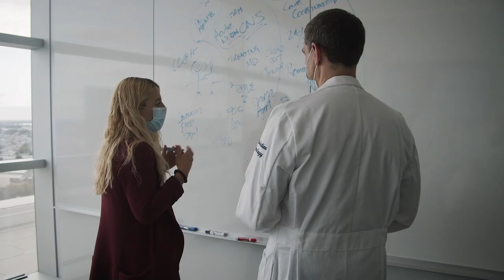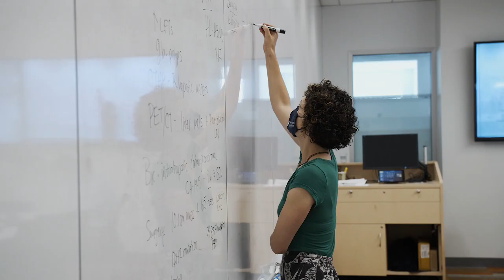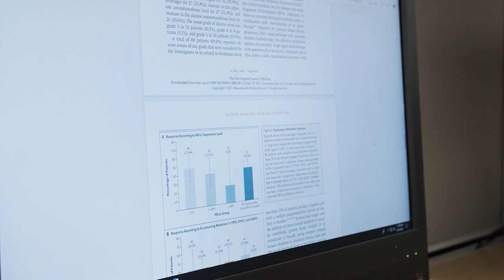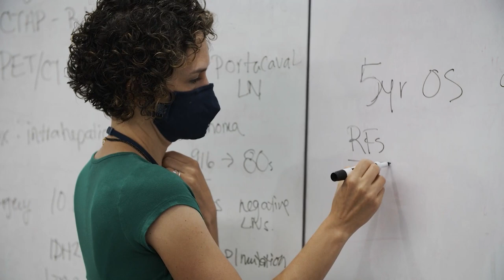Hematology Oncology Fellowship Recruitment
Welcome to the Division of Hematology-Oncology resident program.